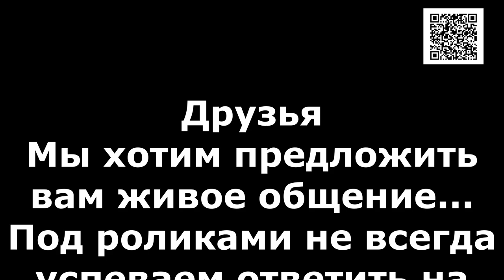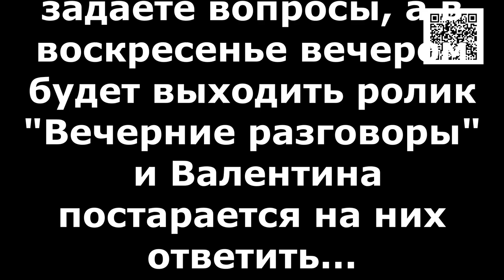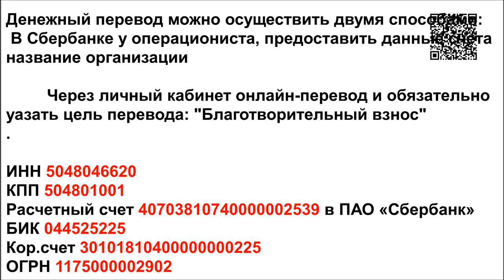НАМ ТРЕБУЕТСЯ КОРМ/WE NEED FOOD